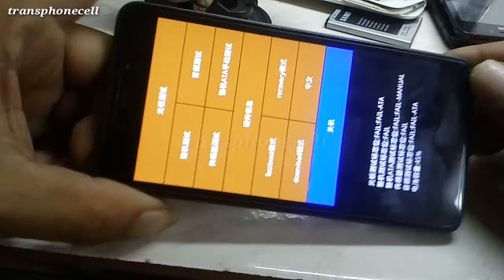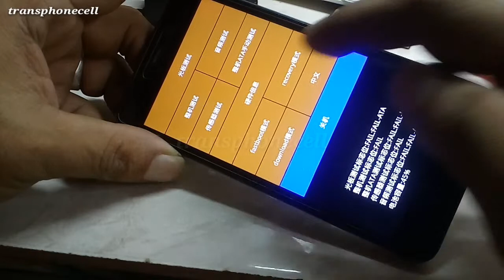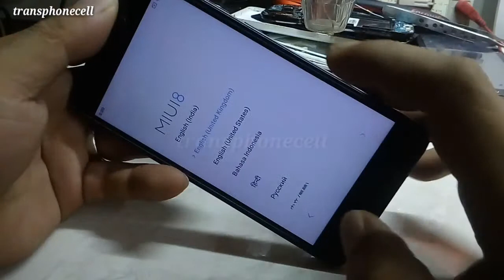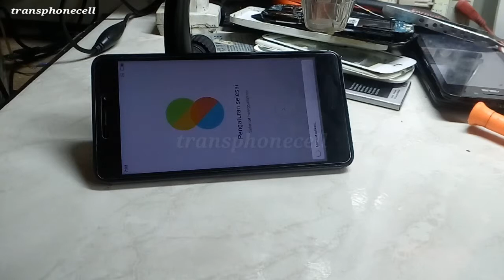CARA RESED LUPA POLA REDMI 4A TANPA RIBET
ini adalah video tentang CARA RESED LUPA POLA REDMI 4A,dengan mengunakan tombol kombinasi tanpa pc